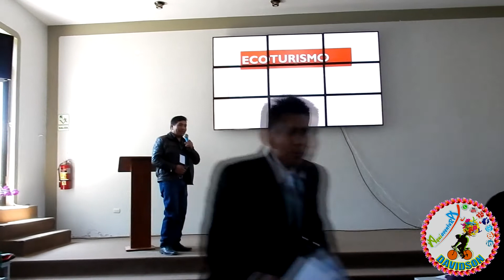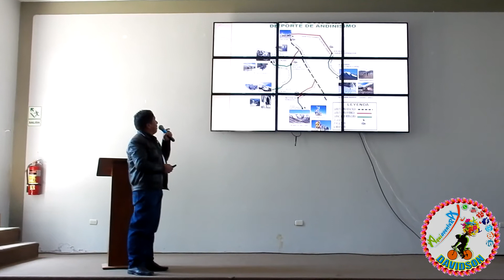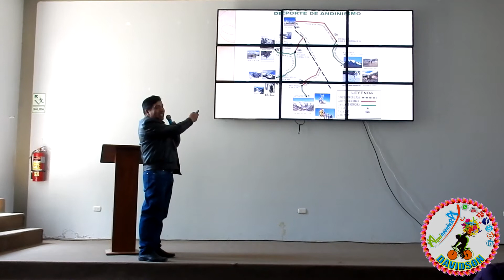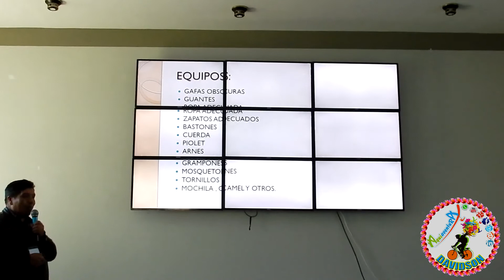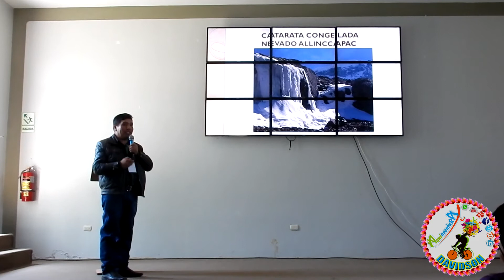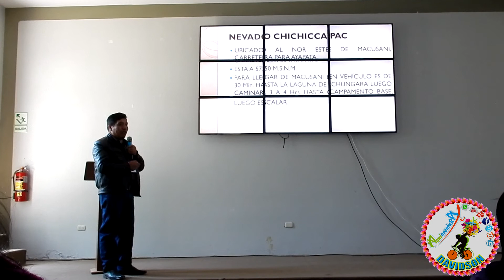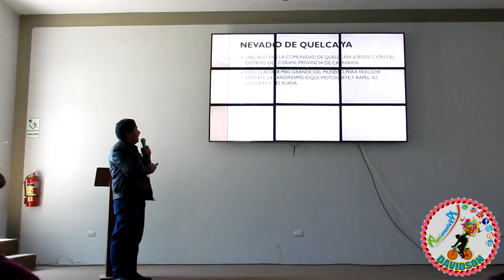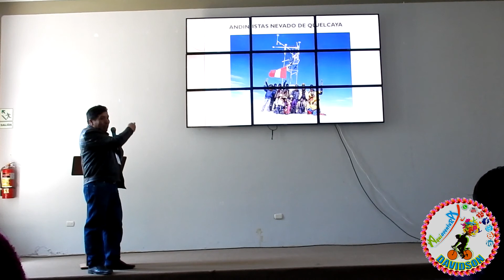Corani / Carabaya Glacial de Quelcaya mas Grande y extenso del Mundo.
El glaciar Quelccaya es un glaciar localizado en el sureste del Perú, en la cordillera de Vilcanota, una prolongación de la cordillera Oriental de los Andes. Con una longitud que supera los 17 km, una superficie de 44 km² y una capa de hielo de más de 200 m de espesor, es el glaciar más extenso de toda la zona tropical del mundo.1 2 El lomo más alto del glaciar se encuentra a 5650 msnm y las lenguas terminales fluctúan entre los 4900 y 5100 msnm.

El glaciar Quelccaya delata, al igual que otros glaciares de la Tierra, un retroceso y una disminución del nivel de su lengua principal, hecho que se pone de manifiesto en la faja de roca y detritos descubiertos. Las pequeñas lagunas alrededor del glaciar, son también prueba de la disminución, ya que ocupan depresiones abandonadas por el glaciar en retroceso.q